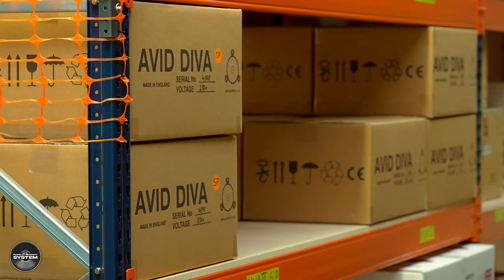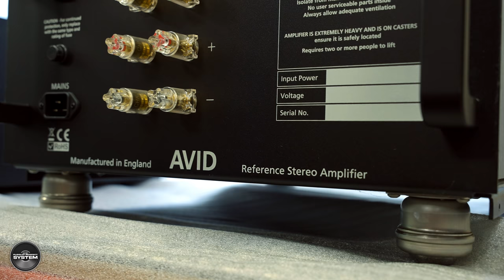TURNTABLE SETUP ADVICE for Vinyl Record player "adventurous" BEGINNERS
This is a video of my visit to AVIDHIFI a British manufacturer of World famous turntables and vinyl playback equipment phono stages cartridges tone arms and also amplifiers speakers racks pretty much everything HiFi

I am considering starting a journey into vinyl playback after 20+ years of being a digital only audiophile, I grew up in the cassette tape then CD era and missed vinyl as a kid.   I have a space in my new listening room for a turntable something I never had before so I am doing as much research as I can before taking the plunge.

I also wanted to finds out more about AVIDHIFI as they are a manufacturer over 25 years of experience in the industry and I learnt a lot about a lot on my visit.  I hope you enjoy the video and can learn something too.

I offer a Professional Dirac Live Calibration Service, for more information please

If you would like to know more come and visit my main

Come and see me on Facebook @PursuitPerfectSystem

Chapters
0:00 Intro
1:07 AVIDHIFI
6:19 Newbie Advice
11:08 Upgrades
13:58 Manufacturing
16:54 Speakers

Some of the links in this video description are affiliate links which means the seller pays us a small commission for introducing you to them, you as the customer pay the same price.

Video Equipment

Camera